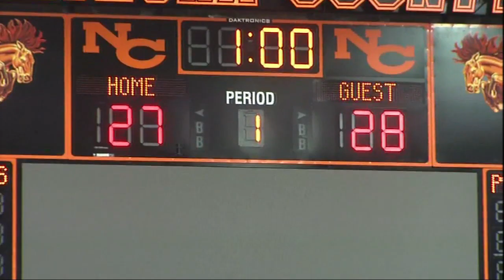K2 Sports with Carmine Gemei September 12, 2019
Sports Anchor Carmine Gemei brings us sports stories including: Kelly Walsh at Natrona County girl's volleyball, high school golf in Casper, Kelly Walsh and Natrona County football.